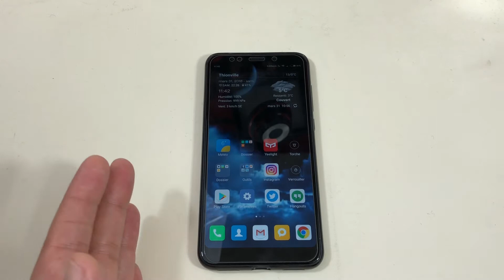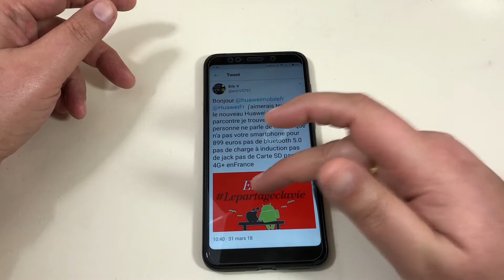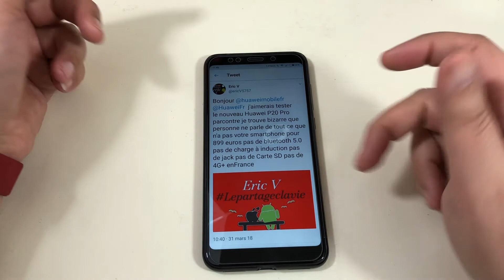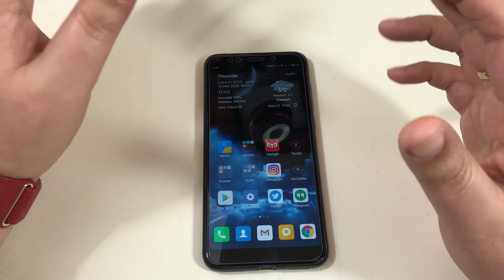Gesture De L'iphone 10 Sur Xiaomi Redmi 5 Plus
Salut les loulous ici tous mes liens UN GRAND MERCI

MERCI À TOUS d'utilisés mon lien d achat Amazon avant de faire vos achats 🔻🔻🔻🔻🔻🔻🔻

5)Ajoutez-moi sur Snapchat ! Nom d'utilisateur : ericviphone

  ***EN LIVE Tous Les Vendredis 21H Un Mercredi Sur Deux A 21H                       Présentation D'une Chaine Youtube